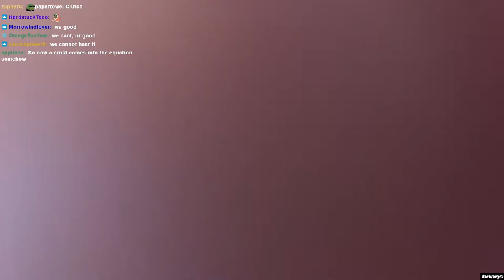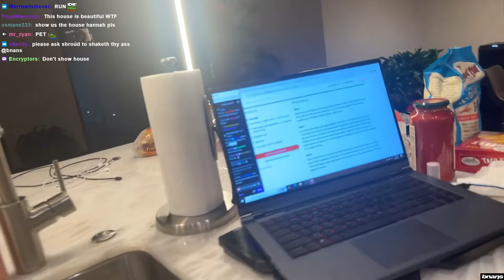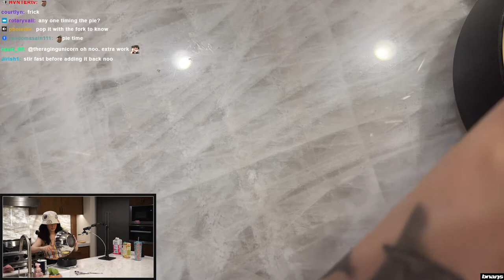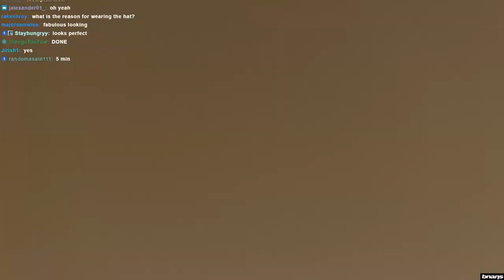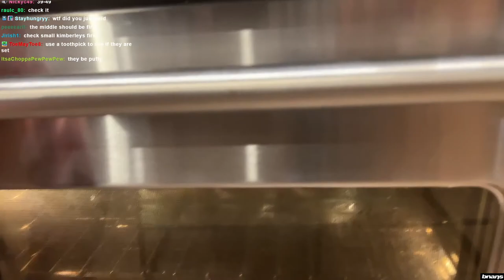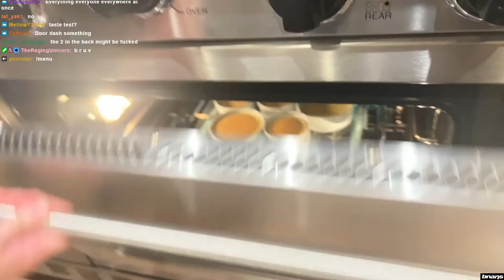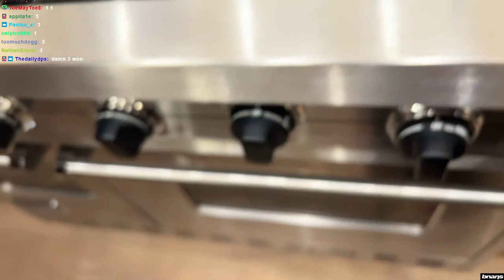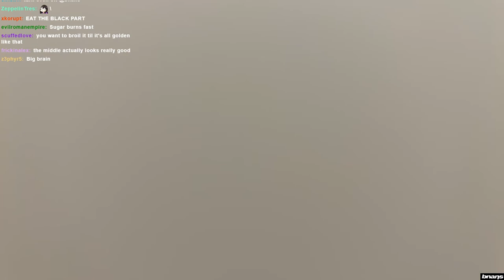bnoms! with shroud | chicken pot pie & creme brulee